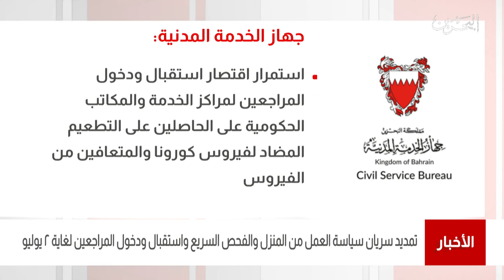البحرين مركز الأخبار : تمديد سريان سياسة العمل من المنزل والفحص السريع لغاية 2 يوليو 24-06-2021